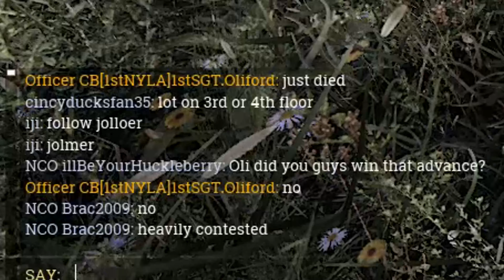War Of Rights: 30 Ways To Die For Your Country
It's like groundhog day but more traumatizing.